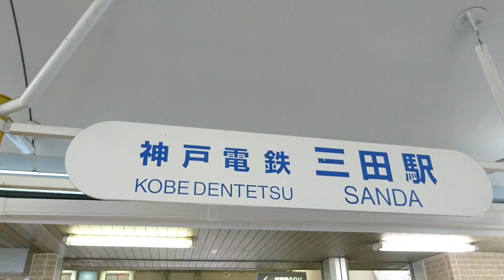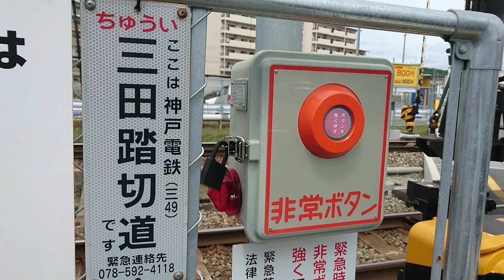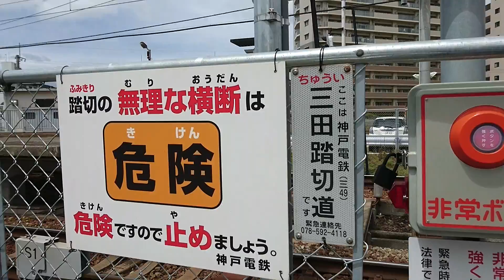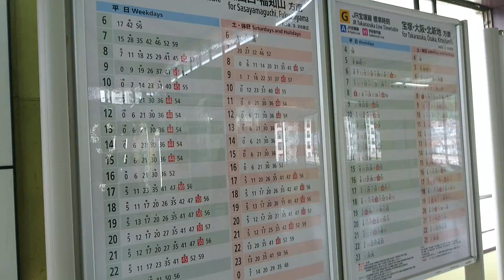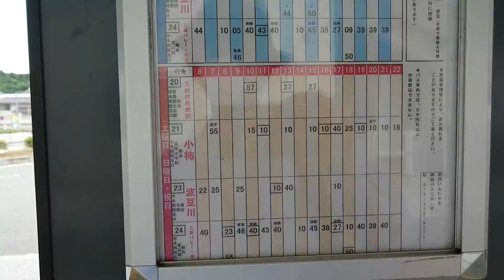【美義提督の関西駅訪問-現地調査-】三田駅編②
①の続編になります。
②では駅周辺を現地調査します。